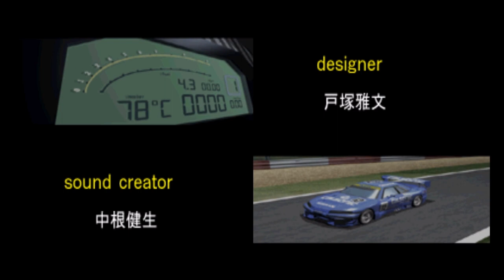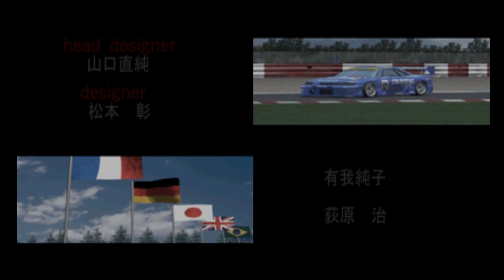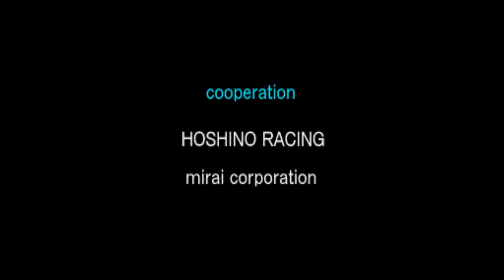GT Straight Victory - End Credits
Here are the end credits from GT Straight Victory. Since they're not on YouTube already (at least to my knowledge), I thought I'd upload them! The end credits play after beating Grand Prix Mode at Full Distance, with the Nissan GTP-ZX Turbo.